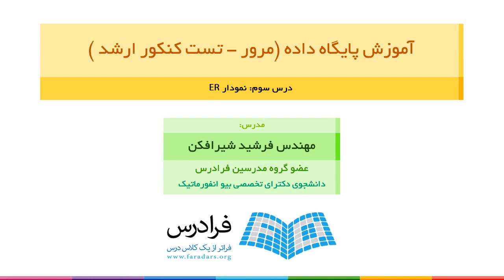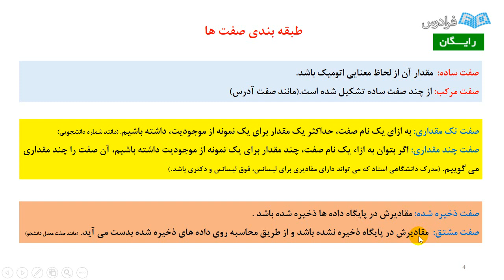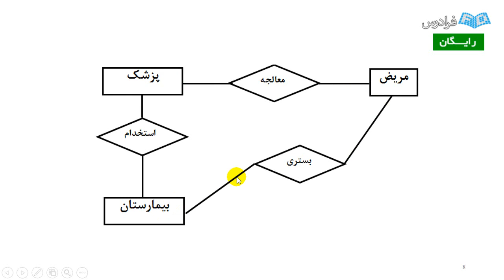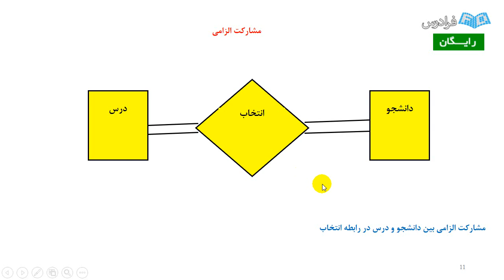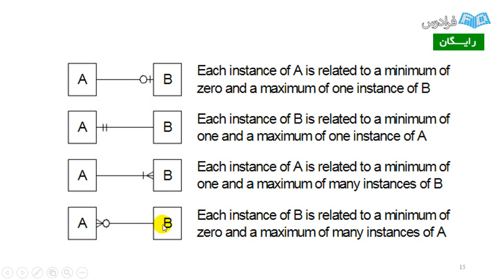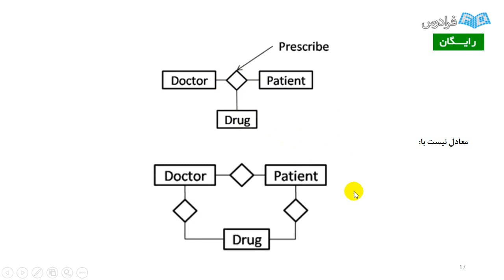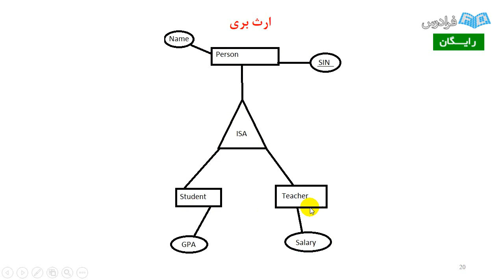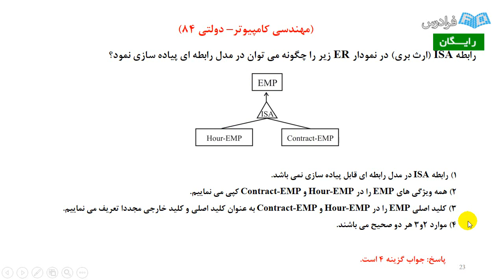آموزش درس پایگاه داده ها + حل تست ارشد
مشاهده آموزش جامع دروس علوم کامپیوتر و مهندسی نرم افزار

در این آموزش سعی شده است، کلیه مباحث درس پایگاه داده ها مطرح شوند تا دانشجویان با هر هدفی که تهیه می نمایند، محتوای کاملی از این عنوان را داشته باشند. هم چنین این آموزش برای داوطلبان کنکور کارشناسی ارشد کامپیوتر و آی تی مناسب است. پایگاه داده امکان ذخیره سازی مجتمع داده با حداقل افزونگی و استفاده اشتراکی توسط کاربران مختلف تحت یک کنترل متمرکز را می دهد.

افزونگی به معنای ذخیره اطلاعات خاص در چند محل مختلف است. وجود افزونگی این خطر را به وجود می آورد که داده ها با هم در تضاد باشند و استخراج اطلاعات از داده ها غیر ممکن شود. برای جلوگیری از افزونگی، از نرمال سازی داده ها استفاده می شود.

نرمال سازی داده ها در حقیقت روند پالایش ساختار پایگاه داده به منظور افزایش سرعت دسترسی به داده ها و یکپارچگی آن هاست. پایگاه داده ای که به خوبی نرمال شده باشد، تعداد دفعات ورود هر عنصر اطلاعاتی را به حداقل می رساند تا احتمال ناسازگاری بین اطلاعات ذخیره شده را به حداقل برساند.

در این مجموعه آموزشی، ابتدا به بررسی انواع وابستگی ها پرداخته و سپس تست های کنکور ارشد بررسی شده اند. بعد از آن، انواع فرم های نرمال سازی به طور اجمالی بررسی شده و در نهایت تست های کنکور ارشد مربوط به نرمال سازی بررسی شده اند. سعی شده که این مبحث به زبان ساده تدریس شود. این مجموعه یکی از بهترین منابع برای دانشجویان و داوطلبان کنکور کارشناسی ارشد می باشد.